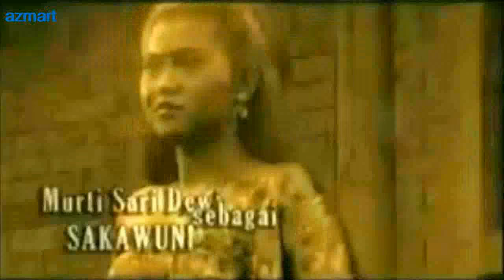TUTUR TINULAR Episode 21 "Prahara Naga Krisna"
Ra Kuti adalah seorang Dharmaputra Bhayangkara Kerajaan Majapahit yang sakti serta pembela rakyat desa sekitar.ia berkeinginan menjadi Raja di Majapahit. disisi lain Mei Shin berhasil membantu Sakawuni dalam proses persalinan. Namun, ketika proses kelahiran anak tersebut Sakawuni meninggal karena pendarahan yang tak kunjung berhenti.